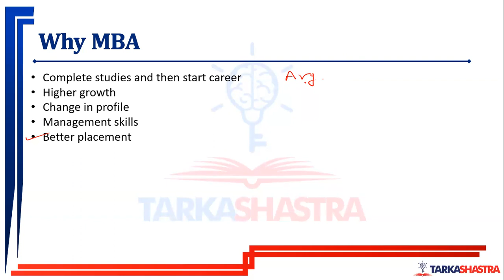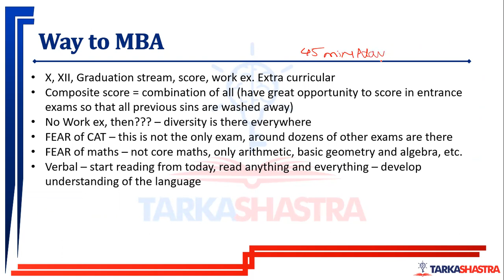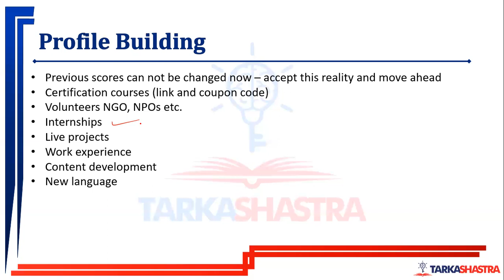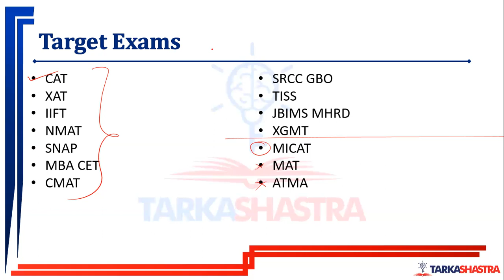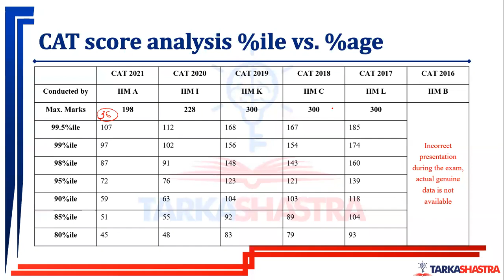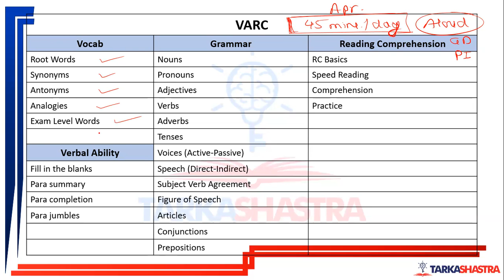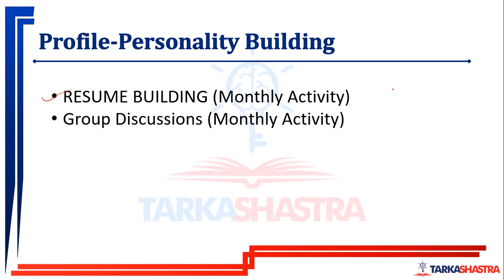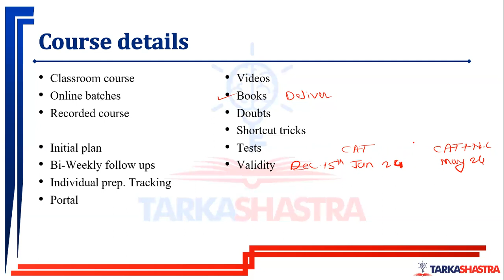CAT 2023 & Non CAT 2023 24 Preparation, Videos, Books, Study Material, Mocks, Profile Building Tips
This video discusses in detail about your preparation plan for CAT 2023.
Video content:
How to prepare for CAT 2023
CAT 2023 preparation: Stepts to begin

- Path to MBA Admission through CAT 2023
- Importance of profile for MBA Admission
- How to build a strong CV/profile
- CAT 2023 & other MBA Entrance Exams in India
- Exams Pattern for TOP CAT 2023 & MBA Exams
- Syllabus of CAT 2023 & other MBA Entrance Exams
- Sacred process of getting an IIM call